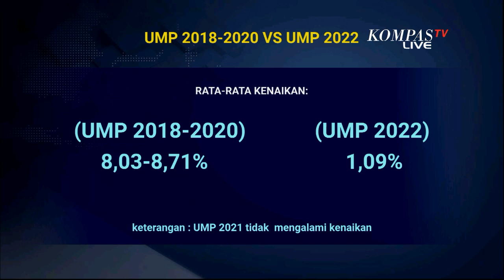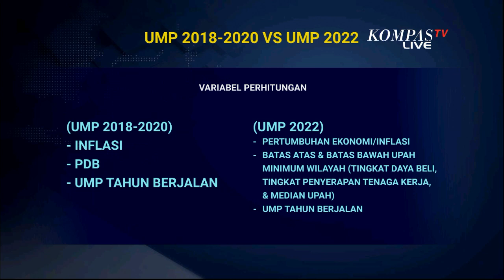Kisruh Penetapan UMP, Apakah yang Terjadi? | Satu Meja The Forum (2)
KOMPASTV - Pemerintah menetapkan kenaikan upah minimum provinsi (UMP) 2022 sebesar 1,09 persen. Keputusan ini membuat buruh berang. Mereka pun langsung turun ke jalan menentang kebijakan yang dinilai sewenang-wenang. Tak hanya itu, para buruh juga mengancam akan menggelar aksi mogok kerja secara nasional.

Kenaikan UMP diharapkan bisa memperbaiki kondisi buruh yang sudah babak belur dihajar pandemi. Sayangnya, harapan tinggal harapan. Pemerintah beralasan, kenaikan UMP sudah sesuai dengan hasil hitung-hitungan. PP No36 Tahun 2021 yang merupakan turunan UU Cipta Kerja menjadi rujukan.

Akankah pemerintah merevisi kenaikan UMP ini? Apa yang akan dilakukan buruh jika pemerintah bergeming?  Saksikan talkshow Satu Meja The Forum "BURUH MENJERIT DI TENGAH COVID" Rabu, 1 Desember 2021 pukul 20.00 WIB di Kompas TV bersama jurnalis senior Harian Kompas, Budiman Tanuredjo.